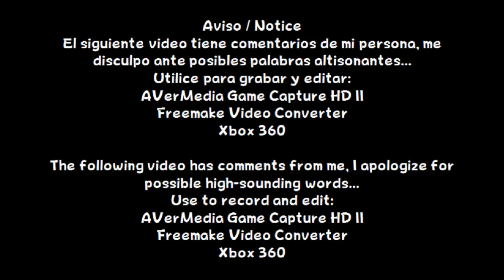Ultra Street Fighter IV - Ryu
Español:
Continuamos con el 4to. juego de la serie, "Street Fighter IV" pero la versión Ultra... En este vídeo, terminare el juego con Ryu.

English:
We continue with the 4th. game from the series, "Street Fighter IV" but the Ultra version ... In this video, I will finish the game with Ryu.